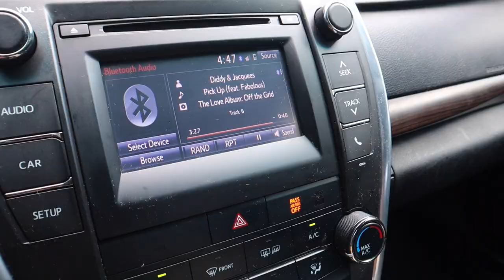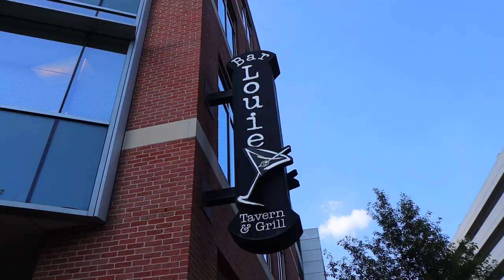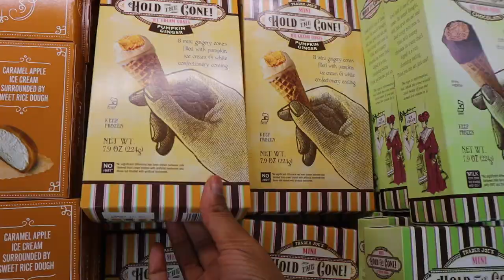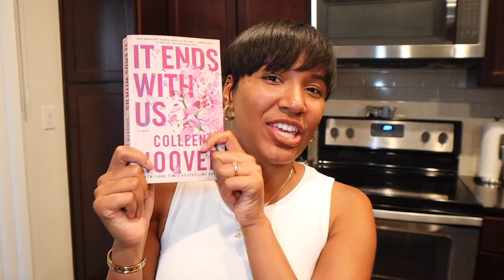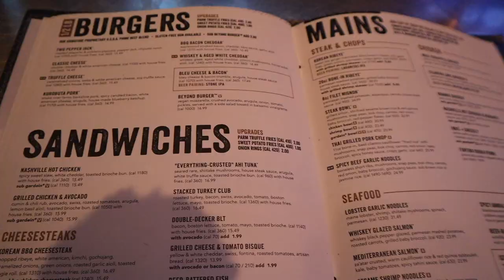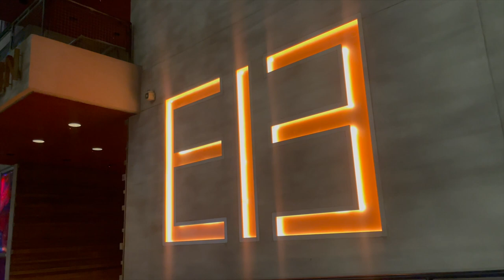a chaotic weekly vlog | solo date nights, new hair cut, Trader Joe’s haul, ranting & more!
Hey boo's! We are back with a weekly vlog! This was a chaotic weekly vlog ya'll and I enjoyed it so much. A lot of solo dates, ranting, trader joe's haul & more!
Beats By: Marquell Powell
My Equipment I Use:
Ring Light
Box Lights
Places I Went in this Vlog:
1. Bar Louie
2. Trader Joe's
3. Thirteen Houston

Outfit:
Target 2 Piece Black Skort Set:

2. ABS IN 2 WEEKS?!? | I TRIED CHLOE TING'S AB WORKOUT CHALLENGE | I AM IN SHOCK AT MY RESULTS!

PERSONAL BIO:
Name: Rashaya Boston
Age: 28
Ethnicity: Black/African American